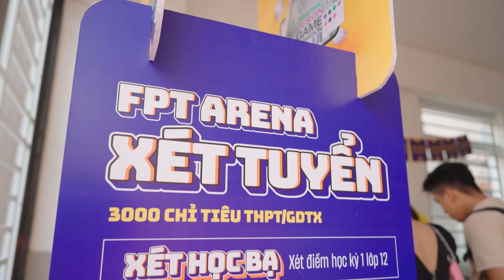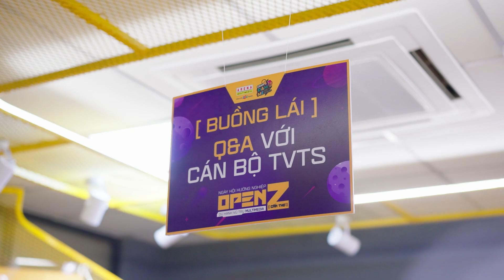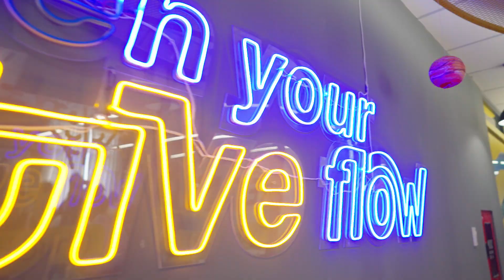OPEN Z lần đầu tiên có mặt tại Cần Thơ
Có bạn ở đây không nè?? Cùng nhìn lại những khoảnh khắc nhí nhố của sự kiện OpenZ tại FAN Cần Thơ nè ~~ Một sự kiện lần đầu tiên có mặt tại Cần Thơ với nhiều hoạt động trải nghiệm mới lạ “có một không high” duy nhất tại FPT Arena Cần Thơ
FPT Arena Multimedia là hệ thống đào tạo ngành Mỹ thuật đa phương tiện đầu tiên tại Việt Nam được liên kết với tập đoàn đào tạo CNTT toàn cầu Aptech.